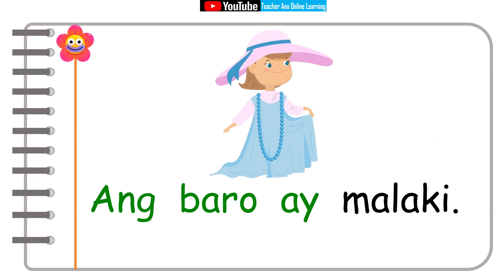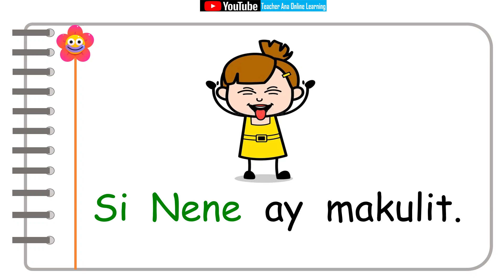Tagalog Reading Lesson ll Pagsasanay sa Pagbasa llPANGUNGUSAP (part3) ll Teacher Ana Online Learning